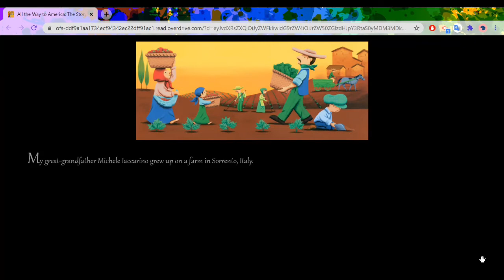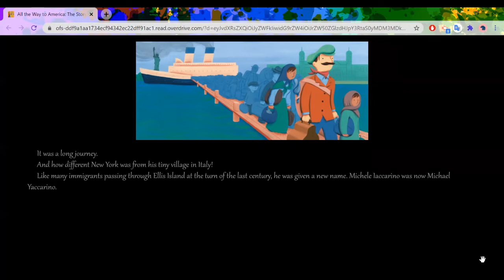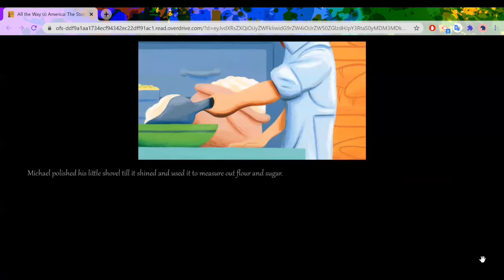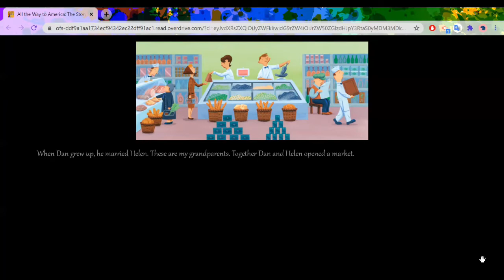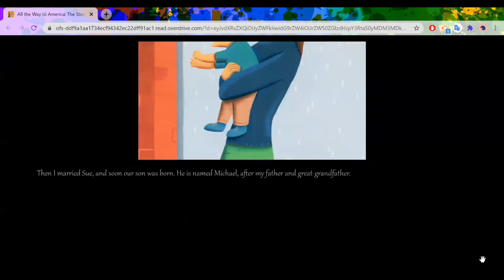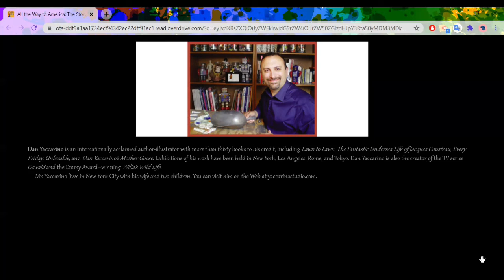Miss Anna Read Aloud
Miss Anna Rivera continues our celebration of Italian American Heritage Month  with our Cultural Awareness Project read aloud. Today we bring you the book All The Way To America by Dan Yaccarino. Dan, the author of this book, shares the story of his family, starting with his great great grandfather. Along in his families journey is a little shovel, which has been passed on through generations.
We enjoyed this story so much!

All The Way To America by Dan Yaccarino
Thank you KDL-Wyoming Branch